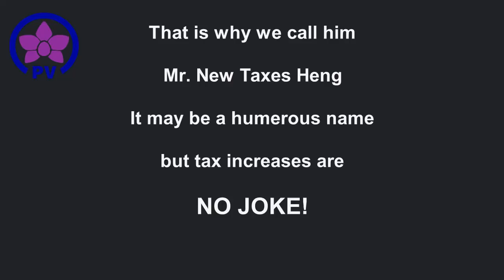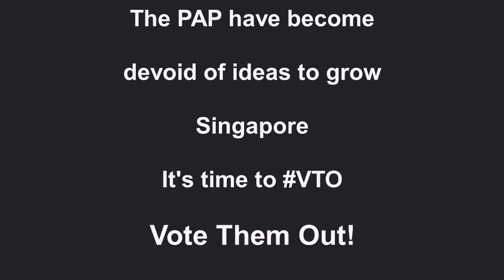PAP 30% Water Hike! PV Sing-Along-Song.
Sometimes you just have to laugh!  The PAP introduced a 30% water hike onto the residents of Singapore.
This is what happens when you do not have opposition in Parliament.  They can ramrod any of their crazy, cruel or uncaring polices!

This little song was created when the 30% water hike was introduced.  Remember Vivian Balakrishnan stood up in Parliament just months before and said there was no need to increase water prices.

Sing Along, share the video, have fun and most important of all
Vote for your Opposition July 10th!